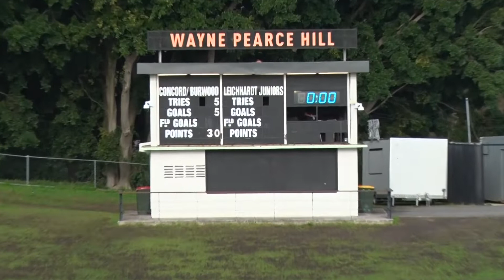BALMAIN U11 Div 1 CONCORD BURWOOD UNITED Vs LEICHHARDT JUNIORS BLACK